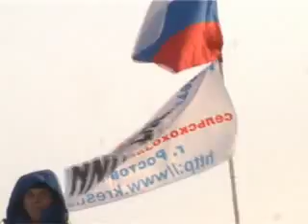Зимняя рыбалка на Весёловке